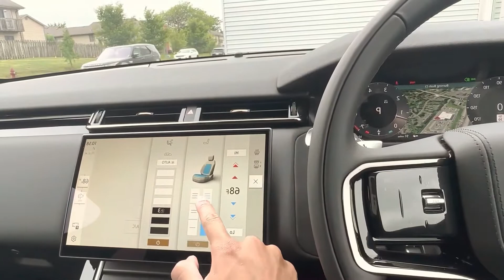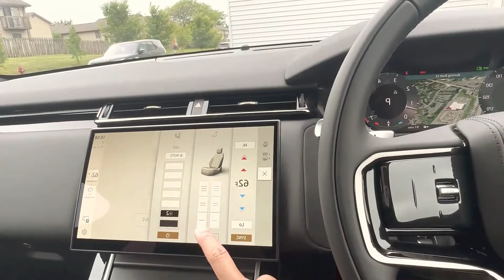Range Rover Velar 2024 : A Luxurious Masterpiece of Design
In this video, we explore the design of the highly anticipated 2024 Range Rover Velar. Discover the epitome of luxury as we delve into the meticulous craftsmanship, advanced technology, and spaciousness that make this SUV truly exceptional. From the opulent materials to cutting-edge features like the touchscreen infotainment system and ambient lighting, every aspect of the interior is designed to provide a comfortable and refined experience. Join us on this journey as we showcase the versatility of its storage solutions and highlight the perfect blend of elegance and practicality. Don't miss out on this immersive look into the remarkable interior of the Range Rover Velar 2024.
The 2021 Range Rover Velar had several engine options, including a 2.0-liter turbocharged four-cylinder engine, a 3.0-liter supercharged V6 engine, and a 5.0-liter supercharged V8 engine. Power outputs for these engines ranged from around 250 horsepower to over 550 horsepower in higher-performance variants like the Velar SV Autobiography Dynamic.

Speed limits for the Range Rover Velar also depend on various factors such as engine power, local regulations, and optional equipment. Generally, the top speed of the Velar is electronically limited to a certain threshold, which is typically around 120-155 mph (193-250 km/h) in most models.